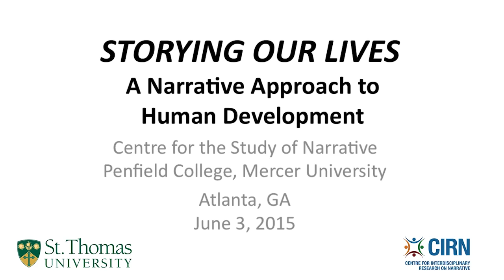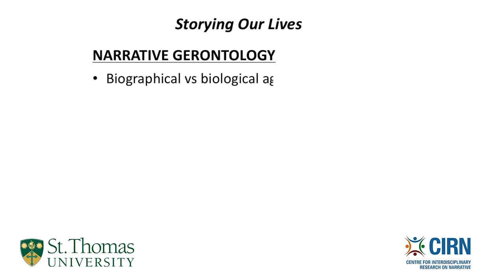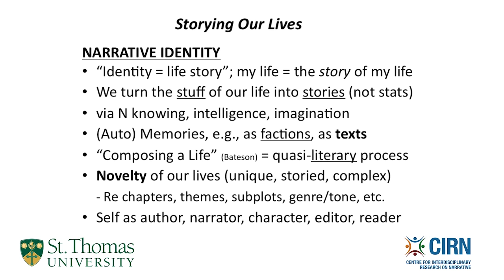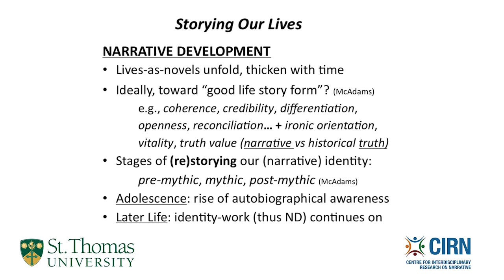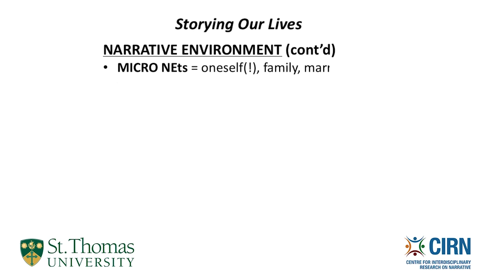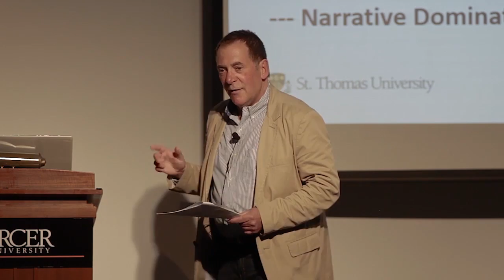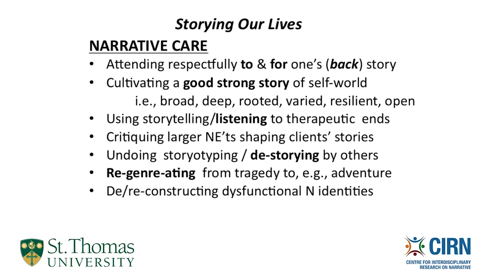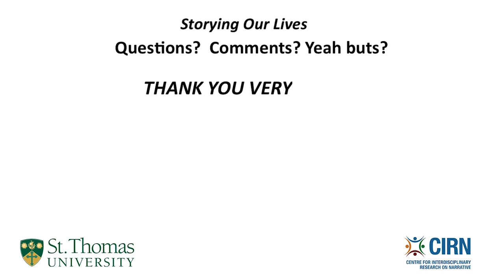Dr. Bill Randall - Mercer University